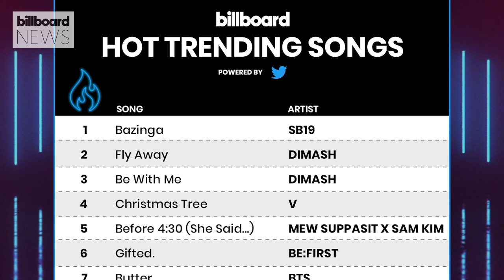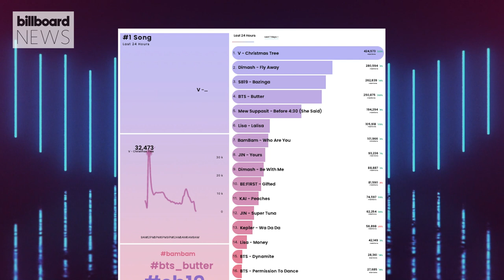SB19 Continues to Top the Hot Trending Songs Chart With ‘Bazinga’ For Fourth Week | Billboard News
​​The Filipino quintet's track has maintained momentum since its official video premiered Oct. 29.